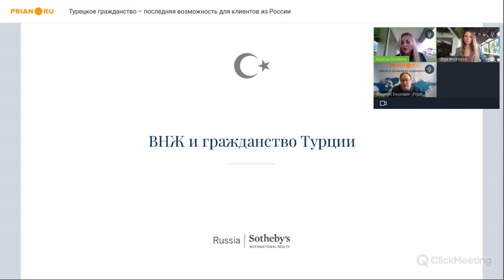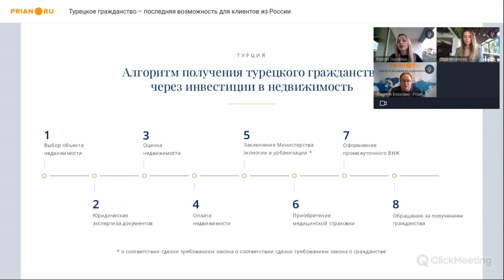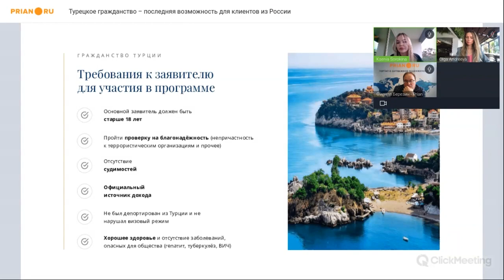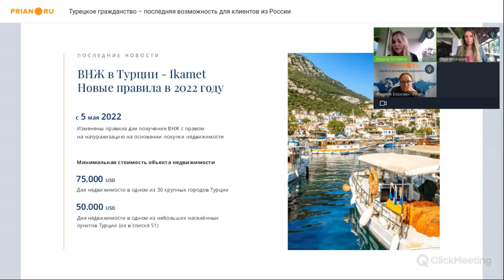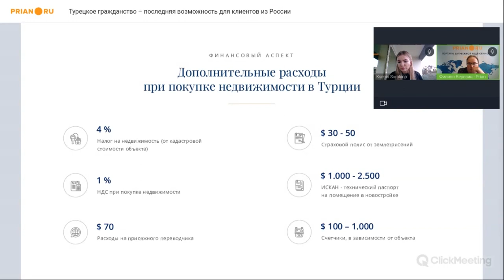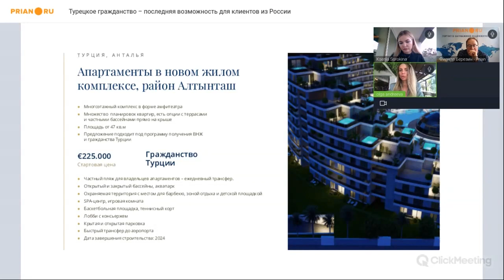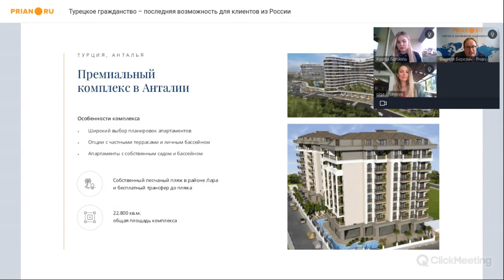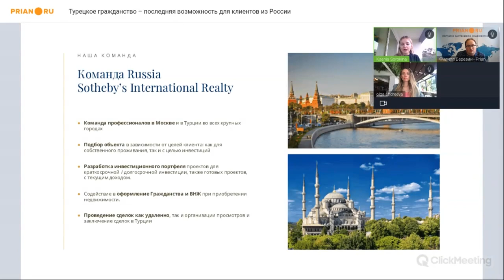Гражданство Турции – 2023. Нюансы, правила, сроки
📌  Программа инвестиционного гражданства Турции – последняя реально открытая для граждан РФ и Беларуси. Что надо сделать для получения второго паспорта? Как работает турецкая бюрократия? Какие требования должен выполнить заявитель? А также: какую недвижимость предпочесть – на Средиземноморских курортах или в Стамбуле? Как учесть возможные вопросы по сейсмоустойчивости объекта и какую недвижимость приобрести, чтобы покупка стала инвестиционно-интересной?

💡 На вебинаре Prian на эти и другие вопросы ответили эксперты Russia Sotheby’s International Realty.

00:00:00 Вводное слово
00:02:17 Стоит ли повременить с покупкой в преддверии выборов в Турции
00:04:22 Преимущества получения турецкого гражданства
00:07:34 Возможное удорожание паспортной программы
00:09:18 Средний срок получения паспорта сегодня
00:10:17 Базовые условия программы
00:11:25 Алгоритм получения паспорта через инвестиции в недвижимость
00:13:27 Кадастровая стоимость и независимая оценка – что это?
00:14:10 Как оформить доверенность при удаленной сделке
00:14:41 Что изменилось за последнее время в процессе оформления паспорта
00:16:47 Как оформить доверенность при удаленной сделке – дополнение
00:17:20 Проверка заявителей для участия в программе гражданства Турции
00:18:54 Могут ли возникнуть проблемы, когда застройщик продает объект по цене ниже кадастровой
00:19:56 Особенности получения гражданства через покупку вторичной недвижимости
00:20:23 Покупка нескольких объектов в разных локациях и разного назначения для участия в программе
00:22:02 О различие цен реальной и кадастровой на недвижимость на Анталийском побережье
00:24:12 Что надо предоставить для подтверждения источника доходов
00:24:47 Преимущества ВНЖ инвестора (кимлык)
00:26:35 Районы Турции интересные с точки зрения инвестиций
00:32:34 Что проще сдать в Стамбуле 1+1, 2+1, 3+1
00:34:23 Мерсин – о регионе и его перспективах
00:35:12 ВНЖ Турции
00:39:50 Дополнительные расходы
00:43:13 Доходность в Турции
00:47:00 Комиссия за управление и величина налогов
00:48:27 Оплата и перевод средств в Турцию
00:50:59 Объекты в Стамбуле
00:53:18 Объекты в Анталье
00:58:08 Стамбул – о регионе и ценах
00:59:17 Для аренды и последующей перепродажи - какая локация более интересна - Анталья или Аланья
01:03:28 Бодрум – о регионе, ценах и доходе от аренды
01:05:28 Как связаться с компанией для проведения сделки
01:07:16 Менее сейсмически активные регионы страны
01:08:22 Заключительные слова

❓ По вопросам инвестиций в недвижимость Турции и оформления гражданства страны ➡ обращайтесь к сотрудникам компании Russia Sotheby’s International Realty: